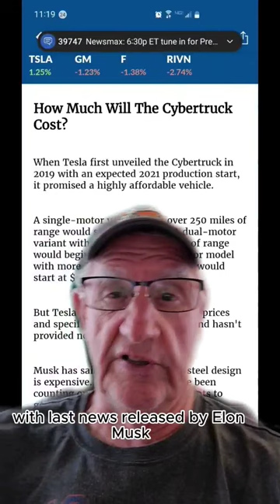Revolution on Wheels: Tesla's Cyber Truck or Boat - Back in Production!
Brace yourself Tesla's Cyber Truck, an electrifying marvel of engineering and design is Back in Production.  It is unclear at this time whether an outboard motor will be provided when it transitions into it's Boat persona. Seriously, would you buy the Cyber Truck and really call it a truck?  The futuristic features, robust capabilities, and game-changing innovation that make the Cyber Truck unlike any other pickup on the market. From its bulletproof exoskeleton to its jaw-dropping acceleration.
This Short does ask on important question:  Are You Buying?

Check out the great article in Investors Business Daily on the Cyber Truck!

Tesla Truck, tsla earnings, tesla cybertruck 2024, elon musk